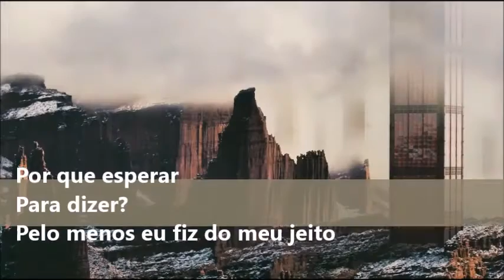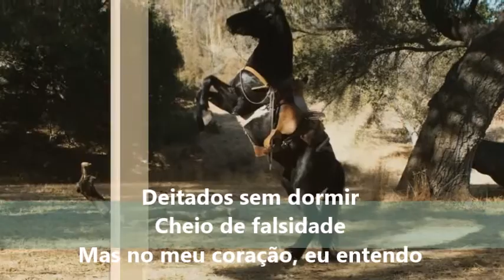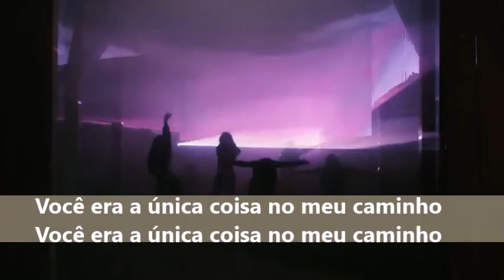MY WAY Calvin Harris TRADUÇÃO PORTUGUÊS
Fiz o vídeo com a versão original, mas foi bloqueado. Aqui está com uma versão cover.